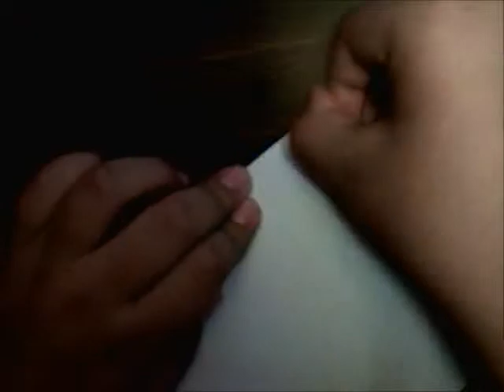Como Hacer Una Estrella Ninja